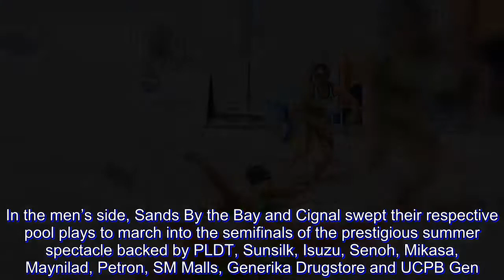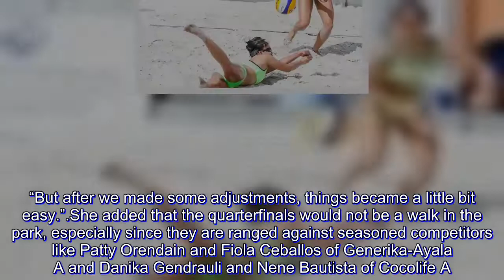Viray twins shine as Foton trips Smart to nail PSL quarters berth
After opening its campaign on a sour note, Foton finally got its groove and hacked out a 21-10, 21-17 victory over Smart in the Philippine Superliga (PSL) Beach Volleyball Challenge Cup on Thursday, May 24, at the Sands By the Bay in Mall of Asia.

Viray twins Nieza and Jeziela banked on their solid attacks and airtight defense to score their second straight win and punch a ticket to the quarterfinals.

F2 Logistics also barged into the win column on the second day as the pair of Michelle Morente and Fritz Gallenero overpowered Cocolife B of Marge Tejada and Alex Tan, 21-16, 21-11, in the women’s division.

In the men’s side, Sands By the Bay and Cignal swept their respective pool plays to march into the semifinals of the prestigious summer spectacle backed by PLDT, Sunsilk, Isuzu, Senoh, Mikasa, Maynilad, Petron, SM Malls, Generika Drugstore and UCPB Gen.

Bryan Bagunas and James Natividad of Sands By the Bay overcame Joshua Ylaya and JP Pareja, 21-10, 21-13, to top Pool A, while Mike Abria and Jessie Lopez of Cignal blasted Philip Bagalay and Gregory Utopia of Smart, 21-14, 21-16, following their 21-17, 21-18 thrashing of Alsali Pajiji and Relan Taneo of Navy.

But the day belonged to the Viray twins – the reigning beach volleyball queens of the National Collegiate Athletic Association (NCAA).

Competing in the PSL for the first time, the twins displayed tremendous composure early to dictate the tempo and throw Ma. Cecilia Bangad and Caitlyn Viray out of their comfort zones.

Jeziela said they struggled in their first match against Cignal B in the opener, prompting them to make some key adjustments that keyed their victory.

“At first, we were struggling. We had trouble jumping and playing on the sands,” said Jeziela following the easy win that booked them a quarterfinal duel against the victor between Generika-Ayala A and Cocolife A.

“But after we made some adjustments, things became a little bit easy.”

She added that the quarterfinals would not be a walk in the park, especially since they are ranged against seasoned competitors like Patty Orendain and Fiola Ceballos of Generika-Ayala A and Danika Gendrauli and Nene Bautista of Cocolife A.

“We will do our best,” she said. “We will play hard and enjoy the match like what we did against Smart.”